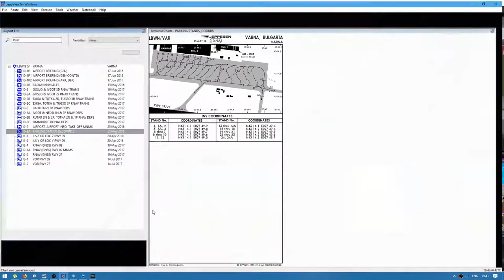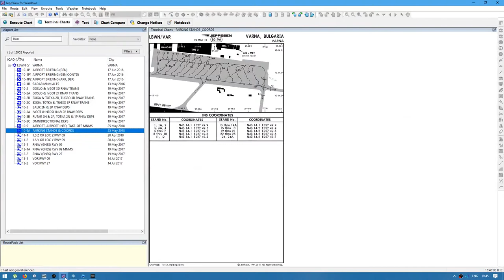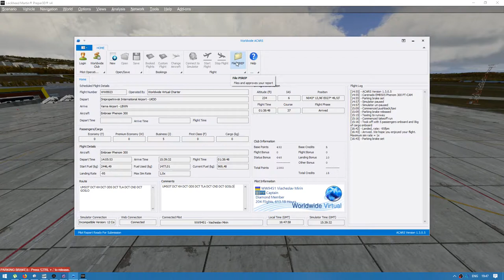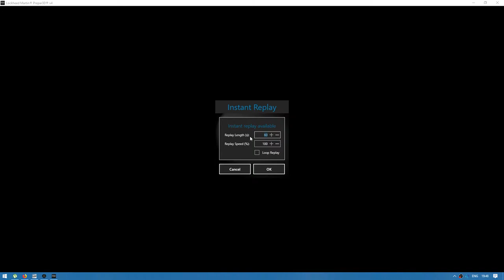PHENOM 300 landing at VARNA LBWN | VATSIM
PREPAR3D 4.3 | Carenado E505 & Nav. pack